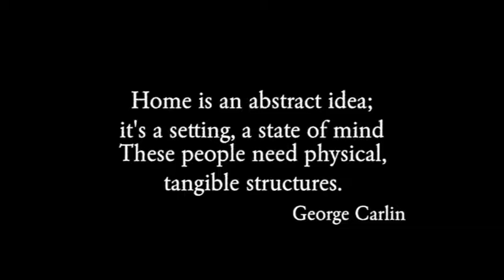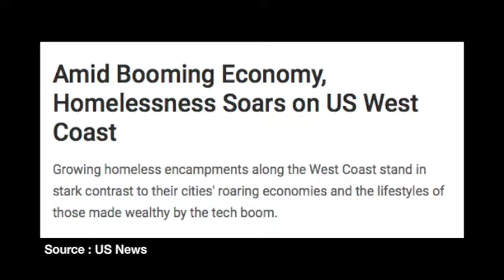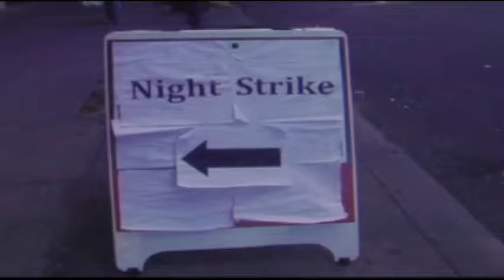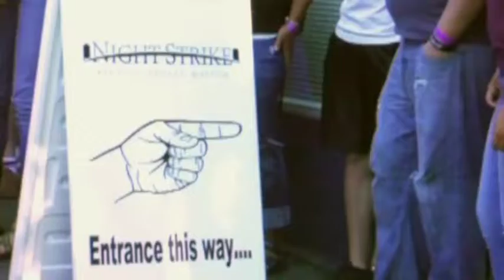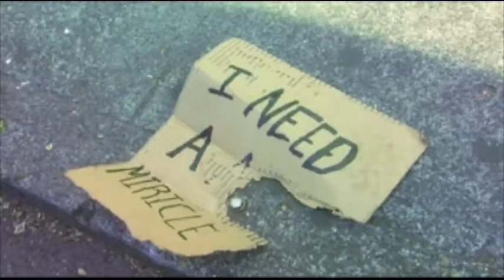"Invisible" Episode 2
"Because People Matter" is a non profit in Portland Oregon.  For almost 15 years they've held 'Night Strike', a weekly gathering that provides the essentials and community for the people on the streets.